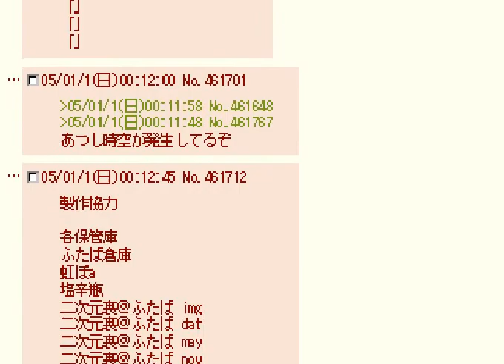(M.U.G.E.N) Youmu (THIZ) & Earth Suika in Nijikaku Arcade Mode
Once and yet again another Arcade Mode video with Youmu (THIZ) & Earth Suika.